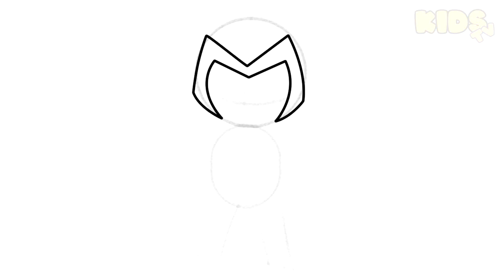Como DIBUJAR a WANDA MAXIMOFF paso a paso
Aprende a dibujar WANDA MAXIMOFF LA BRUJA ESCARLATA paso a paso

እንዴት እንደሚሳል
كيف ترسم
Ինչպես նկարել
necə çəkmək
nola marraztu
কিভাবে আকে
як маляваць
kako crtati
как да рисувам
ಹೇಗೆ ಸೆಳೆಯುವುದು
com dibuixar
сурет салу
sa unsa nga paagi aron sa pagkalos
mmene kudzatunga
如何画
如何畫
nzira yekukwevera
කොහොමද අඳින්නේ
그리는 방법
kako nacrtati
çawa bikujin
hvordan man tegner
ako kresliť
kako narisati
Kiel desegni
kuidas joonistada
Paano Gumuhit
kuinka piirtää
como deseñar
sut i dynnu
როგორ დავხატოთ
איך לצייר
hogyan rajzolj
esi ise
ווי צו ציען
cara menggambar
描く方法
cara nggambar
របៀបគូរ
ວິທີການແຕ້ມ
duci
kā zīmēt
kaip piešti
wéi zeechnen
како да црташ
എങ്ങനെ വരയ്ക്കണം
kif tfassal
me pehea ki te utu
कसे काढावे
хэрхэн зурах
څنګه رسم
چطوری طراحی کنیم
jak narysować
ਕਿਵੇਂ ਖਿੱਚਣਾ ਹੈ
кантип тартат
cum să atragă
как нарисовать
le auala e faalatalata
Како цртати
ho hohela joang
ڪئين ٺاهيو
வரைவது எப்படி
jak kreslit
ఎలా గీయాలి
nasıl çizilir
як намалювати
indlela yokudweba
indlela ukudweba